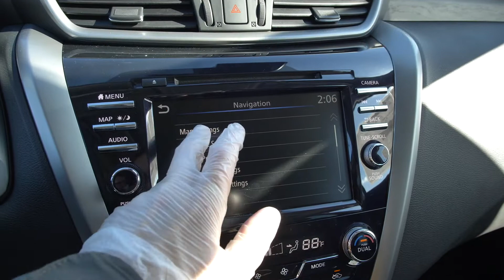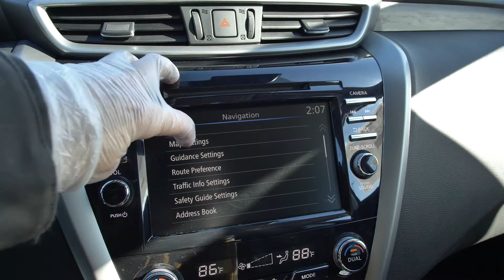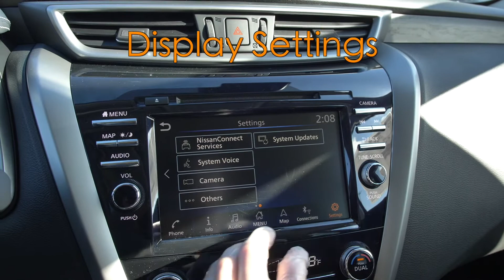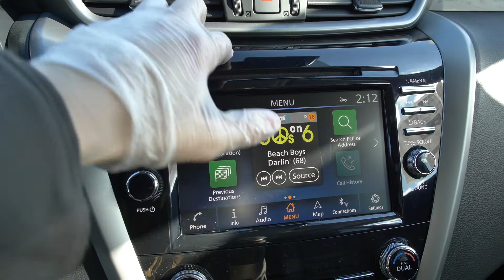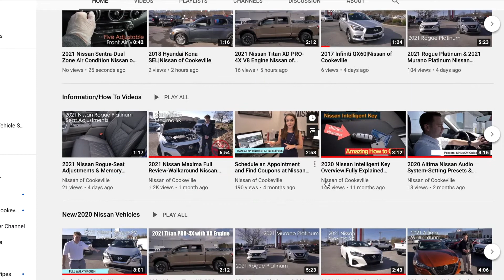2021 Nissan Murano Platinum-Display Guide-Map Options|Nissan of Cookeville